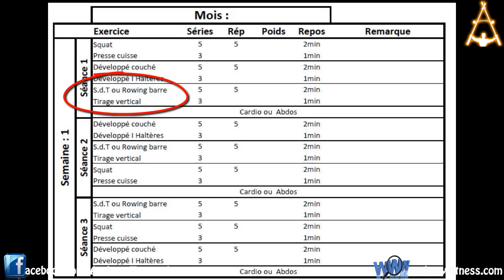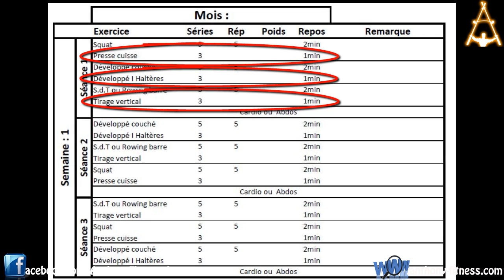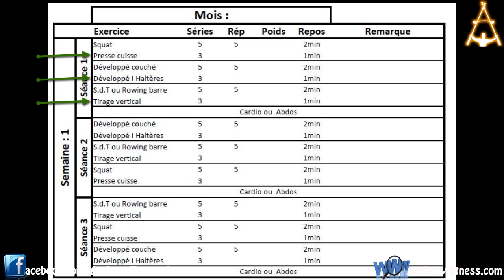Je te défis de suivre ce programme de musculation simple et efficace !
Les 5 raisons pour lesquelles il est important de faire un soulevé de terre